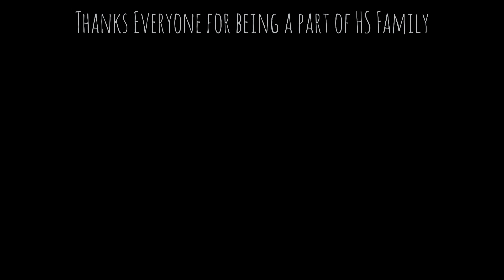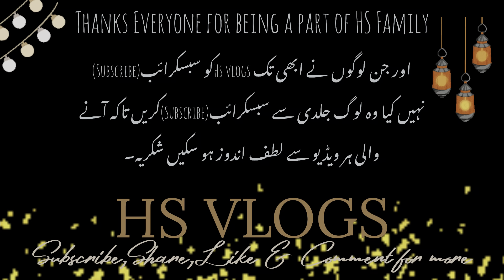Flood in our City | Bey mosam ki Baarish | Mazaay❤️